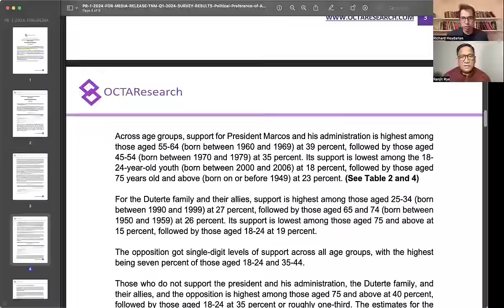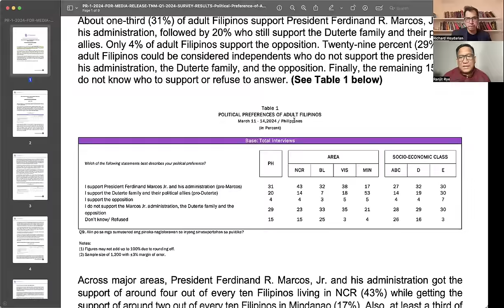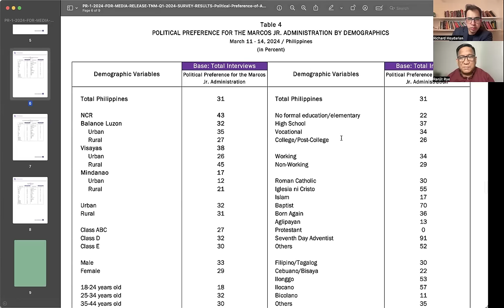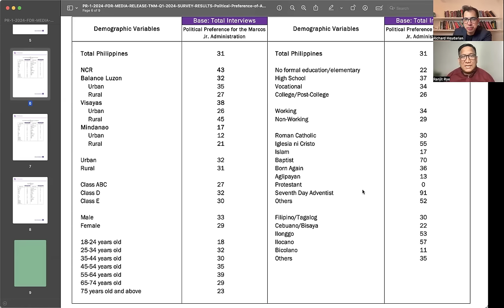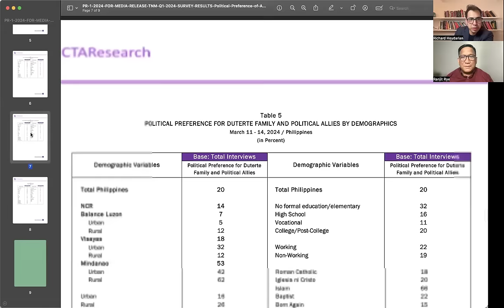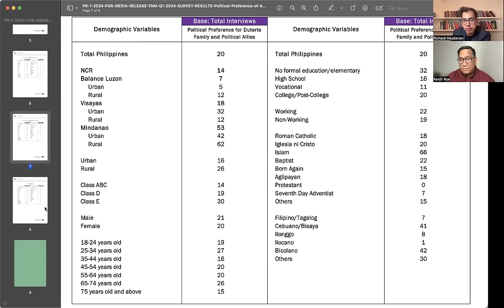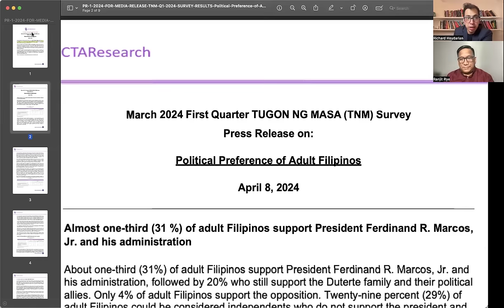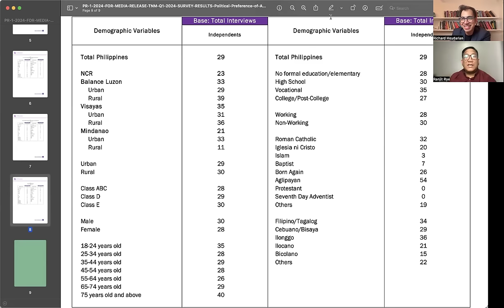DDS v LOYALISTS: WHO IS MORE POWERFUL!!?